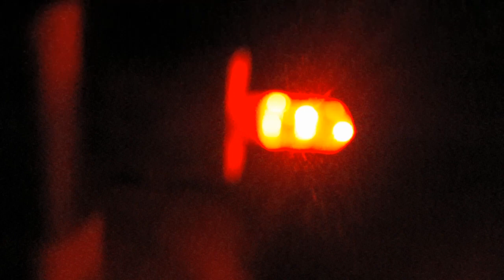how to make Amazing USB Put in Multi Colour light 3.5v (New idea)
Hi .!
(  I want to make a decorating piece in this video as you can easily apply it to anyone's house and a very beautiful latte with colored lights .)

1.If you see any errors in this video, be sure to comment in the comments section,,,,,  .)
ry charger open linl 2.And so I will be making videos about technology and  Electricity unique video )
3.My goal in making this channel is to show that I am passionate and pass on the knowledge I have to you